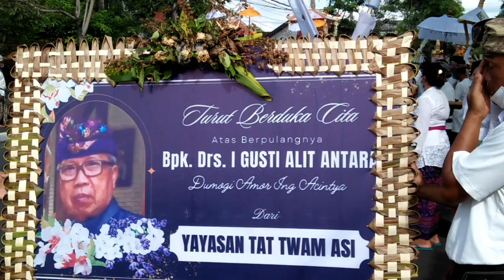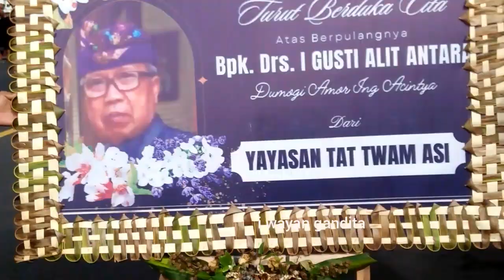pelebon bapak Drs i gusti alit antara sempidi.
dilaksanakan jam 9 pagi ,iring iringan pelebon bapak Drs. i gusti alit antara menuju setra.pelebon ini di lengkapi dengan bade dan lembu hitam.